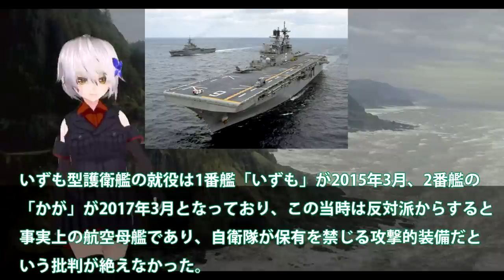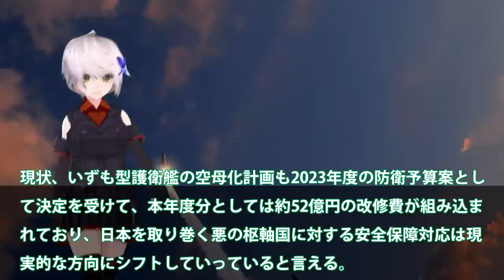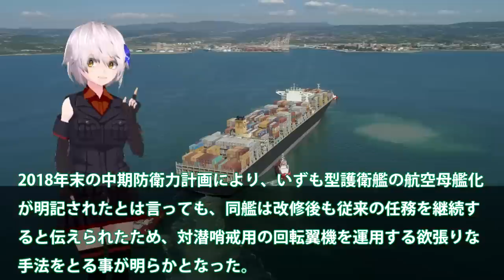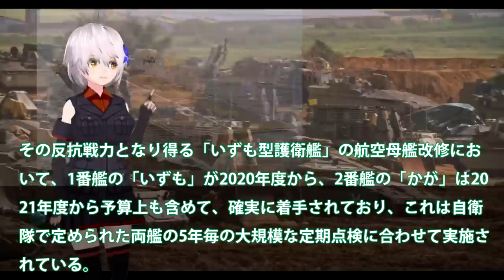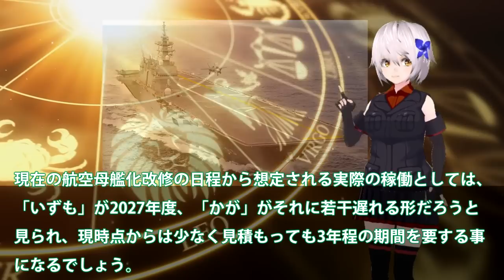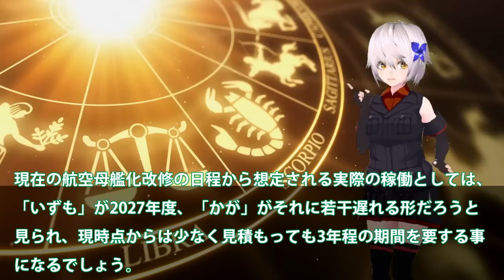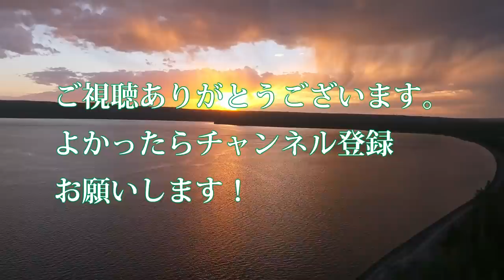【軍事解説】海自ついにF35Bかが艦載か！艦首四角でSTOVL機10機最大収容？F35B調達に赤信号点灯か・・・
引用・転載「出典：海上自衛隊ホームページ」
引用・転載「出典：航空自衛隊ホームページ」
引用・転載「出典：陸上自衛隊ホームページ」